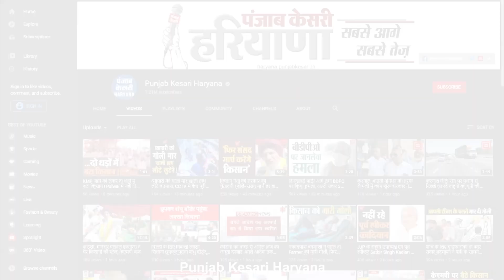इनेलो के प्रदेशाध्यक्ष नफे सिंह राठी का आर्म लाइसेंस निलम्बित